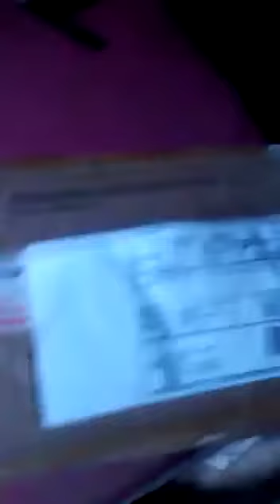Unboxing Envio Feito por mais 1 Cliente jonnysbazar.com Redirecionamento dos Eua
Unboxing Envio Feito por +1 Cliente jonnysbazar.com  Pacote Recebido no Brasil, Muito obrigado por usar nosso serviço!
Como redirecionar?

Informacoes abaixo!

ADRESS 1: 8730 136TH ST
ADRESS2: BSMT
CITY: RICHMOND HILL
ESTATE: NEW YORK
ZIPCODE: 11418